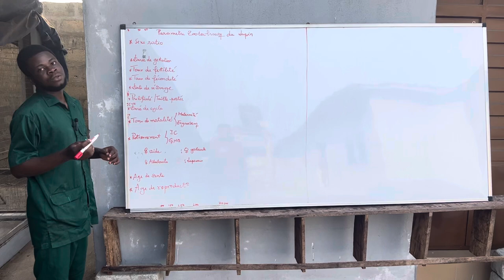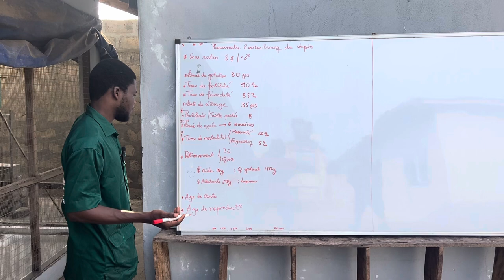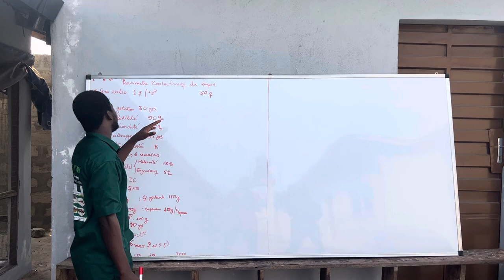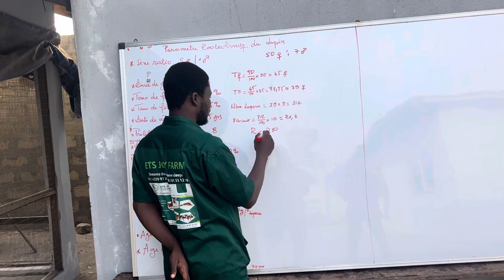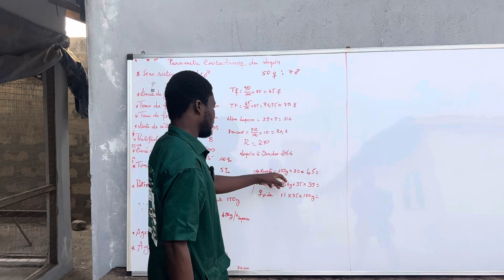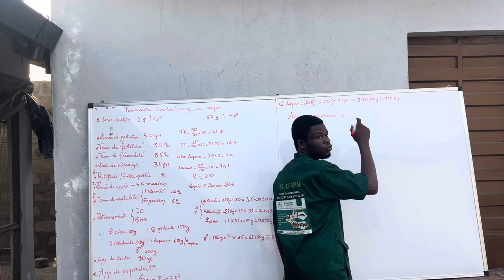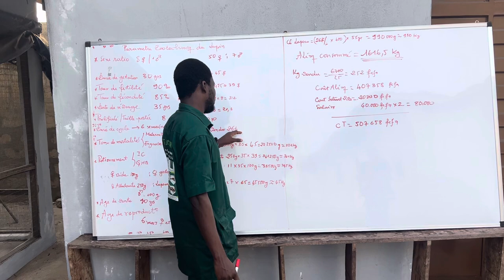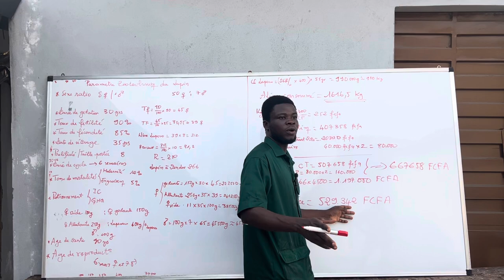Rentabilité d’une ferme cunicole de 50 reproductrice 🐇exemple pratique à JOY FARM🥰